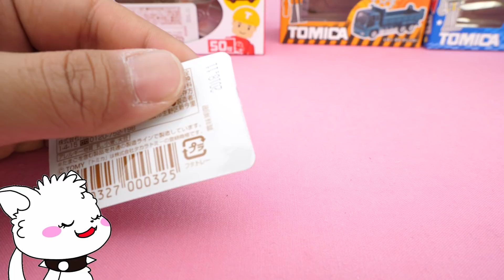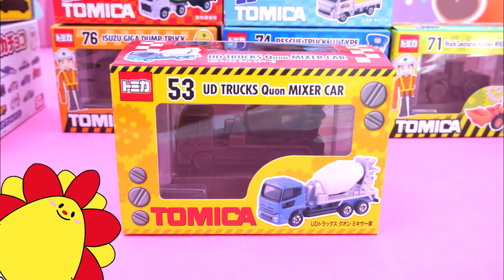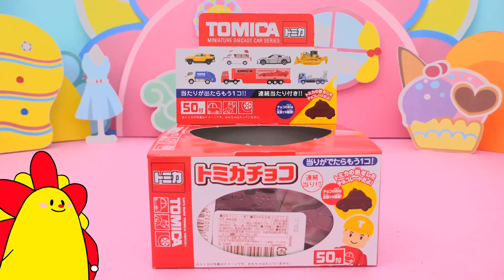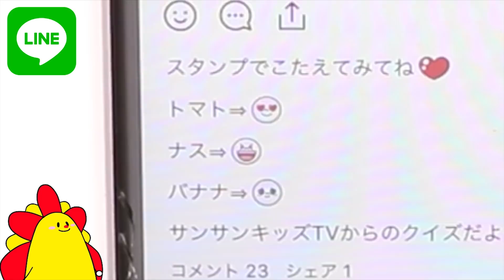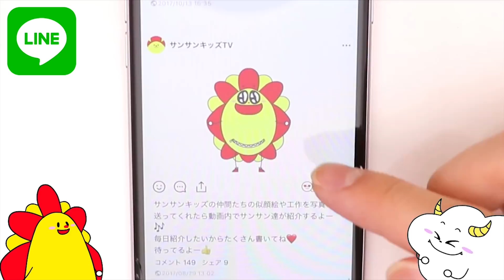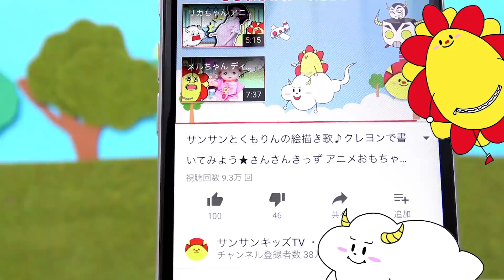バレンタインにはトミカチョコ♪♪ はたらくくるまのチョコを大量かいふう♪ お絵かきで消防車やパトカーもかいてみよう！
◆消防シリーズおすすめ動画♪♪
トミカ ハイパーレスキュー 救急車や消防車が事件を解決！？ 変身して現場に急行せよ！ 救助 はたらくくるまイッキ見！
【トミカ】火事発生！！ 出動指令！変身ファイヤーステーションから消防隊、出動せよ！！！！防災訓練 はたらくくるま
【トミカ】デカパトロールカー ビッグに変形！消防車とパトカーが合体！？ はたらくくるまがいっぱい乗るよ♪♪ おもちゃ
火事発生！？消防車を大量出動させてレスキューせよ！ファイヤーステーションを手作り♪トミカ・はたらくくるま工作
アンパンマンくみたてDIYねじねじチェンジ！はたらくのりもの♪♪ パトカーや消防車を大工さんみたいにつくるよ！ 合体 修理
【トミカ】クリスマスプレゼントたくさん！消防車のサンタクロース♪♪ ジングルベルの歌【子供向け教育童謡・うた】
【レゴシティ】ハンバーガーショップで火事発生！消防車でレスキューごっこ！ はたらくくるま LEGO City
【トミカ】ぶるぶる放水BIGファイヤーエンジン！出動！！大きな消防車で火を消そう！ 消防士ごっこ ごっこ遊び はたらくくるま
スーパーレスキュー隊 出動！のりものの歌♪ はたらく車・子供のうた・童謡・ごっこ遊び
【トミカ】ハイパーレスキューvsハイパーレスキュー！消防車を変形させて街を救出！はたらく車
アンパンマン おもちゃ 出動!おしゃべり消防車! いそいで火を消さなくちゃ! 消防車 働く車 火事 消防士 レスキュー ごっこ遊び びっくらたまご
トミカ 消防車やパトカーがダンボールボックスにすぽすぽ入っていくよ！ はたらくくるま
消防車はいくつ？数字をおぼえよう♪ 乗り物・はたらく車・子供向け知育アニメ Learn To Count from 1 to 10 in Japanese
トミカハイパーレスキュー 巨大恐竜!? 救急車と消防車を合体して街を救出！ はたらくくるま
トミカ ハイパーレスキュー イッキ見！消防車や救急車が変形！？ 火事現場に急行せよ！